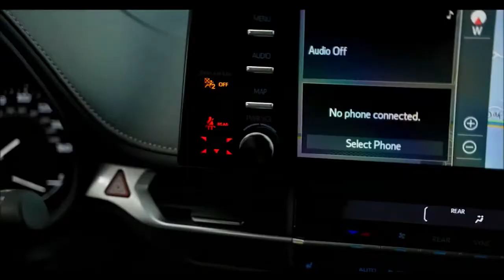Toyota Sienna WOODLAND - Minivan híbrida AWD para 7 pessoas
2022 Toyota Sienna Woodland diminui a distância entre minivan e SUV

A Toyota quer que sua minivan seja vista como um SUV. O 2022 Toyota Sienna Woodland Special Edition apresentado na terça-feira vem com um estilo distinto, tração nas quatro rodas padrão e mais distância ao solo do que a minivan Toyota Sienna redesenhada para 2021. Ele não vem com um guincho ou pneus nodosos de 33 polegadas para terreno lamacenta. Podemos imaginar, no entanto.

O 2022 Sienna Woodland Special Edition pode ser pintado de preto metálico ou uma cor de cimento exclusiva da edição especial, mas que lembra a cor Lunar Rock disponível nos modelos 2021 Toyota TRD Pro, como o 2021 Toyota 4Runner . Ele usa o mesmo trem de força híbrido do 2021 Toyota Sienna , que consiste em um motor em linha 4 de 2,5 litros emparelhado com um motor elétrico que faz 245 cv e atinge 35 mpg combinado com tração nas quatro rodas. O Woodland tem a mesma classificação de reboque de 3.500 libras que o AWD Sienna.